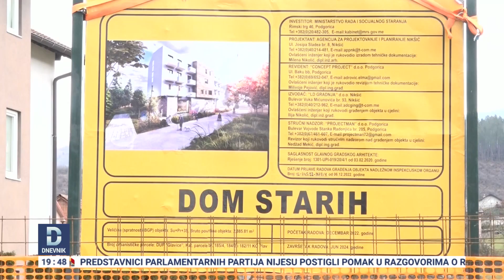Postavljen kamen temeljac za Dom za stare u Plavu